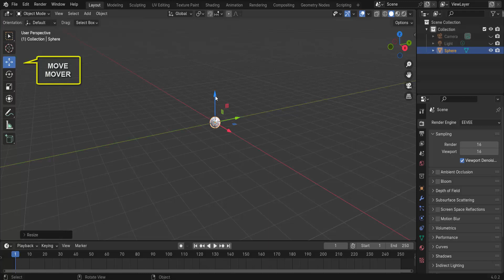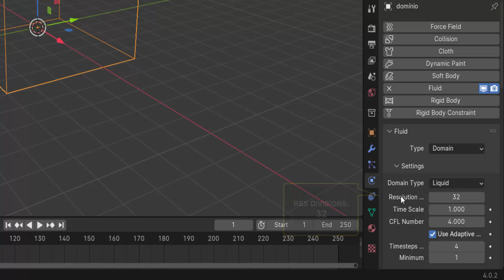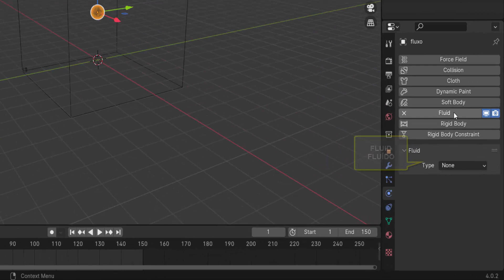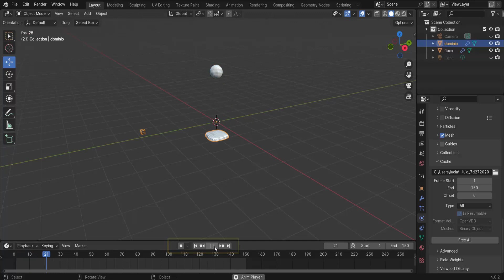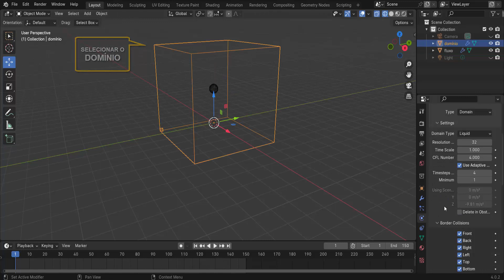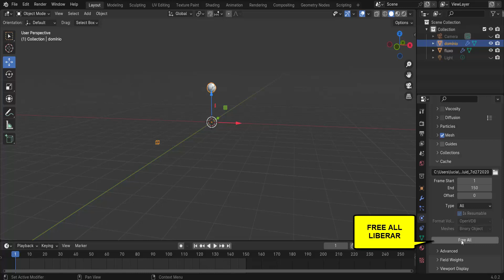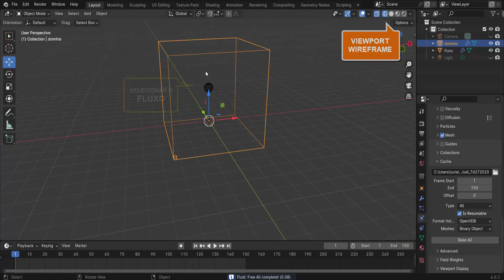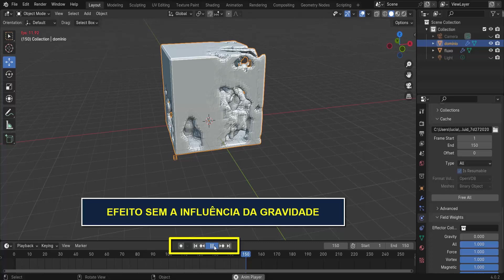FLUXO DIRECIONADO NO BLENDER 3D - EFEITO LÍQUIDO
como direcionar o fluxo LIQUID pela física FLUID no Blender 3D.

- sendo Membro
- pelo Valeu ou